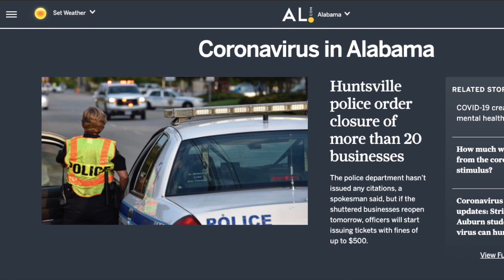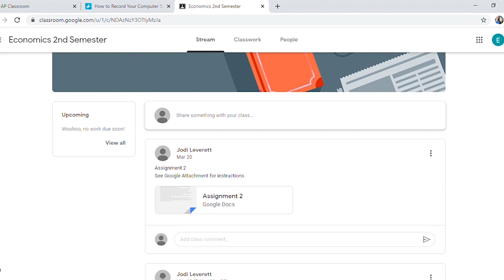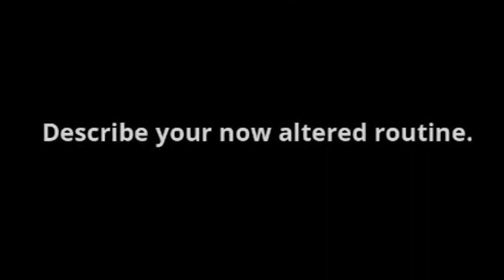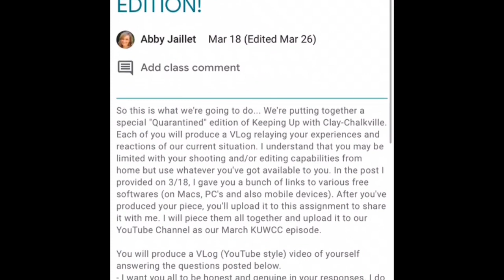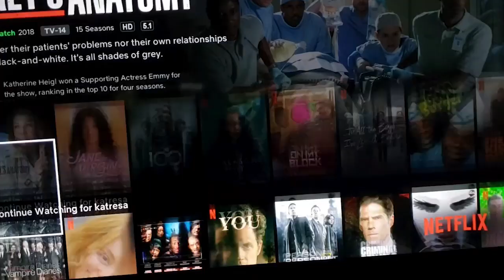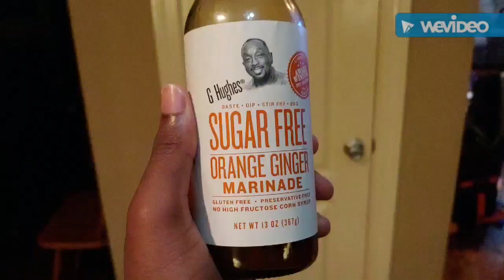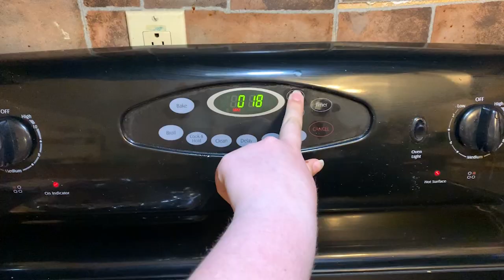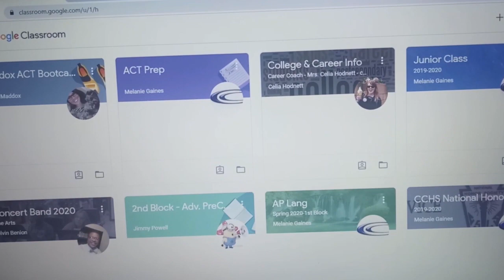Keeping Up with Clay-Chalkville: Quarantine Edition (Episode 3.7 - March 31st, 2020)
This episode features our students' Quarantine Vlogs that they have created during the time that they have been out from school due to COVID-19.

All videos were produced at home by students in the Clay-Chalkville High School TV Production Program.